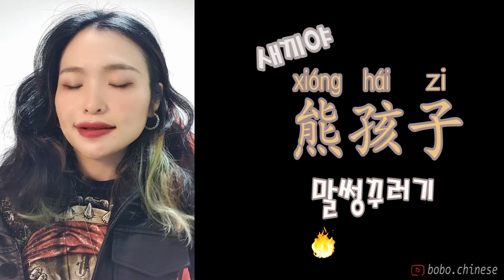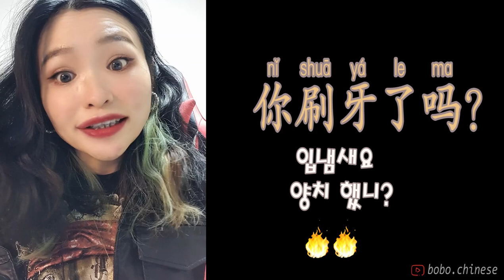현실에서 중국인이 쓰는 욕